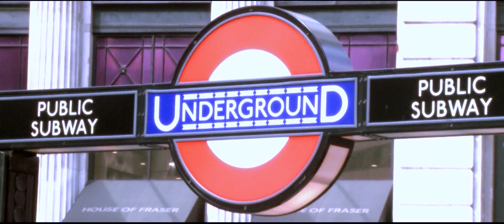From Prakriti album Khyal Khyal ma 3